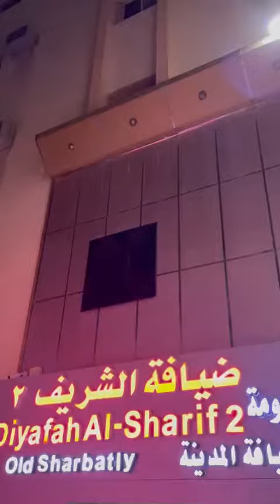Diyafah Al shareef Old Sharbatli hotel reopen | حرم شریف کے بالکل قریب